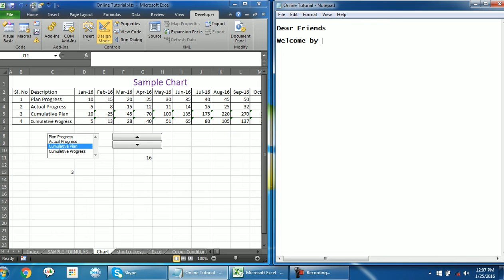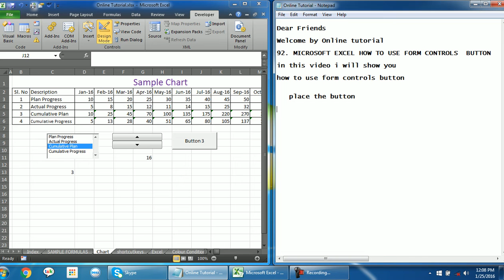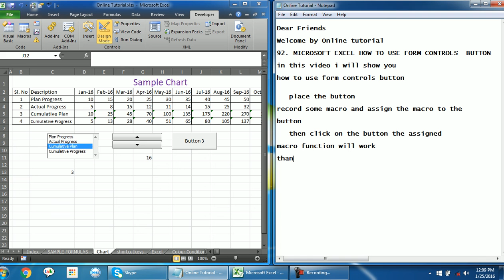92 MICROSOFT EXCEL HOW TO USE FORM CONTROLS BUTTON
MICROSOFT EXCEL HOW TO USE FORM CONTROLS  BUTTON